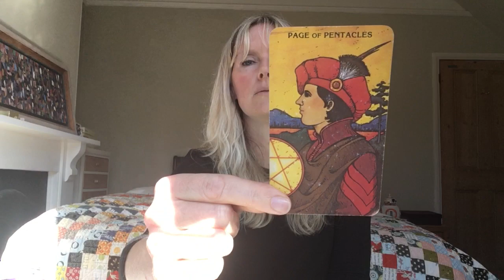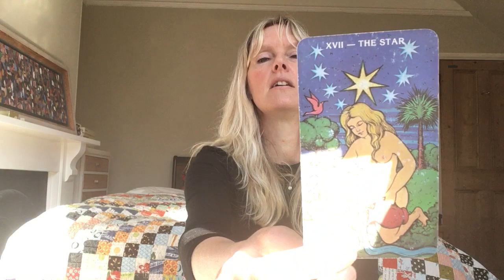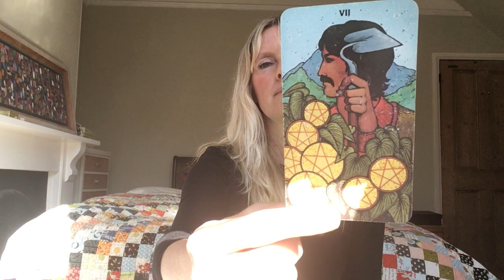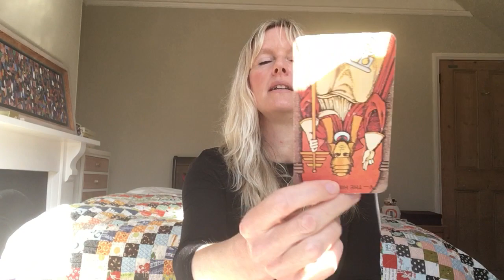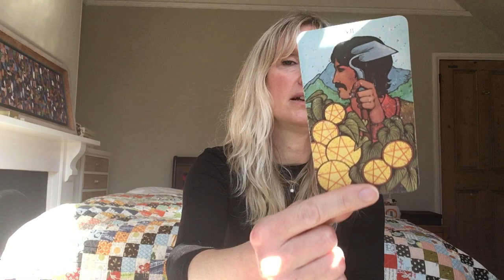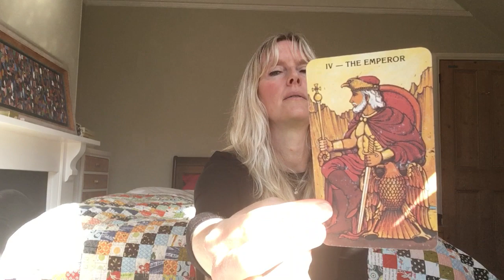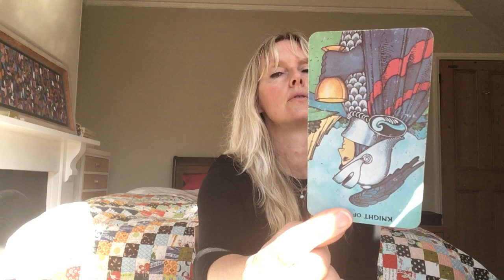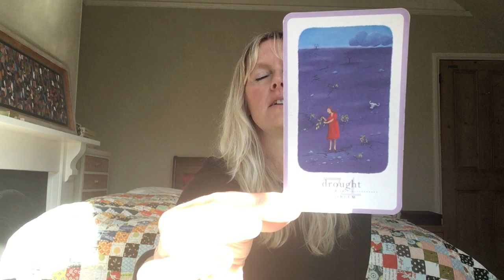Leo ~ You Can't Hurry Love! - October 2018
Monthly tarot card reading for Leo sun, moon and rising October 2018. Love & general with psychic channelled messages for all astrological signs of the zodiac.